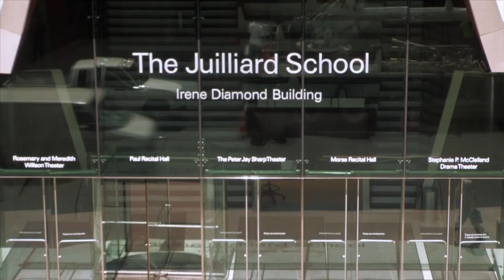MISS HILL: MAKING DANCE MATTER - Official Trailer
U.S. Theatrical Premiere January 23, 2015 at the Quad Cinema in New York City.

Now available on Educational DVD!

Now available for Public Screenings!

MISS HILL: MAKING DANCE MATTER reveals the little known story of Martha Hill, a visionary who fought against great odds to make contemporary and modern dance a legitimate art form in America.  In a career spanning most of the 20th century, Hill became a behind the scenes leader of the field and the founding director of The Juilliard Dance Division.  Stylistically weaving together over 90 years of archival footage, the film is a celebration of dance and an examination of the passion required to keep it alive.

"Illuminating... Defiance [and] tenacity, animated Hill’s life, and it drives ‘Miss Hill’ forward, too. Archival footage…distills the essence of a time when American concert dance, like never before, sought to comment on society rather than escape from it; a time when, as the choreographer Bessie Schonberg said, “everything was new.” And that’s only the first half. We also get a thorough history of the Juilliard dance department, its initially groundbreaking curriculum of warring genres (ballet and modern dance) and its near-demise at the hands of George Balanchine and Lincoln Kirstein, an episode in which matters of money, power, real estate, politics and national identity collide." - Siobhan Burke, The New York Times